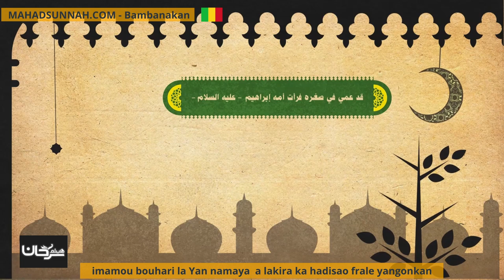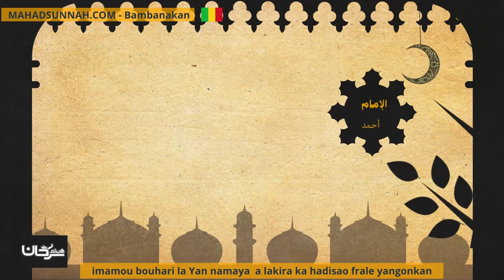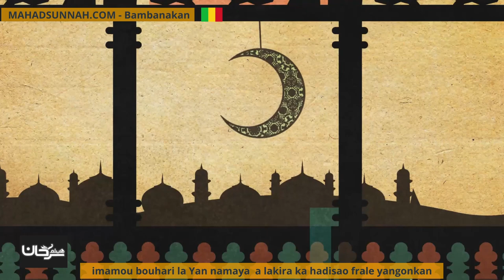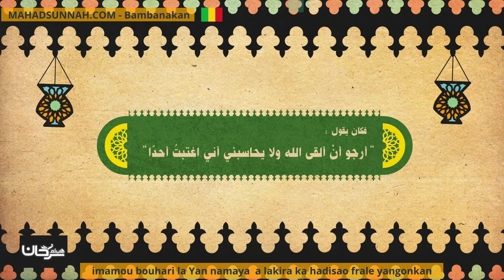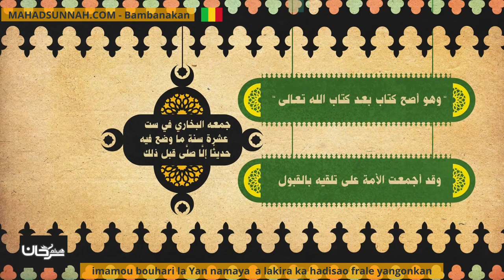imamou bouhari la Yan namaya a lakira ka hadisao frale yangonkan الإمام البخاري